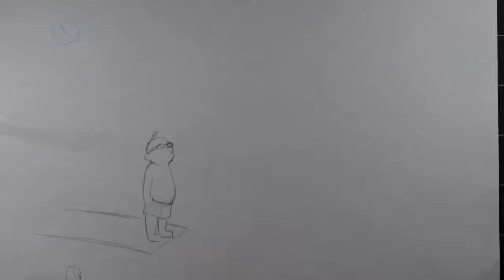dive version 4